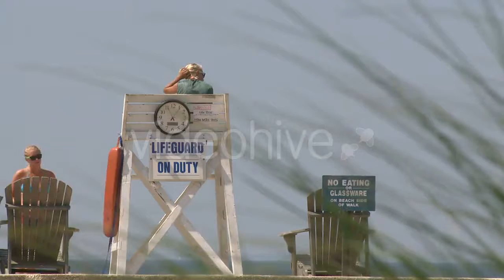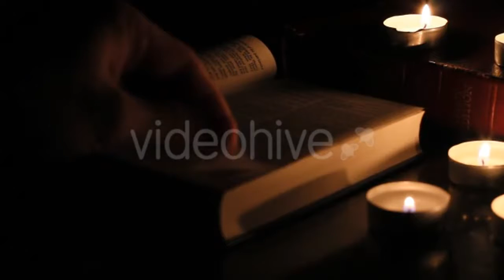A Large Group of Fish Swim in the Red Sea - (nature) | Stock Footage Mega Pack +40 items